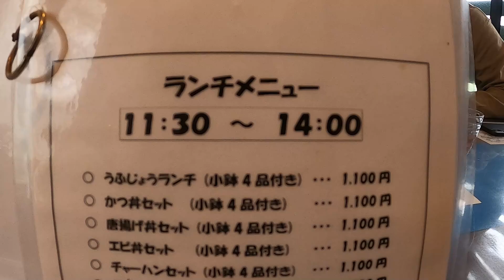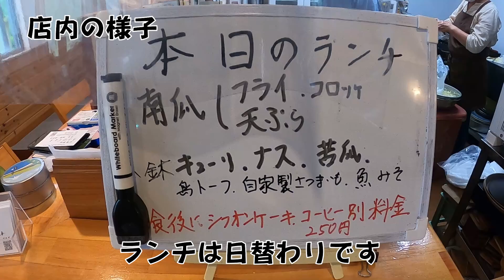【島野菜料理】うふ★じょうでランチ【喜界島】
ほとんどの野菜を喜界島産の、しかも自宅の畑で育てたものを使用しためちゃうま料理を食べることができる【うふ★じょう】さんに行ってきました！

【うふ★じょう】
喫茶　10：00～14：00
昼食　11：30～14：00
夕食　17：00～20：30
定休日：火曜日
※予約あればお店開けます

残念ながら2022年10月いっぱいで閉店するそうです。。。

しまっちゅらいふ【喜界島からこんにちは】

このチャンネルでは、喜界島へ移住して、島での生活の様子や喜界島の紹介を動画にしていきます。
離島へ移住を考えている方や、喜界島を知りたいという人の参考になればいいなと思っています。
喜界島を離れている方には懐かしさを届けます。